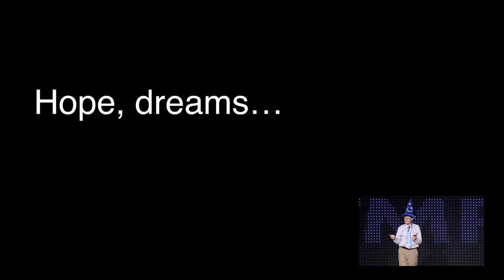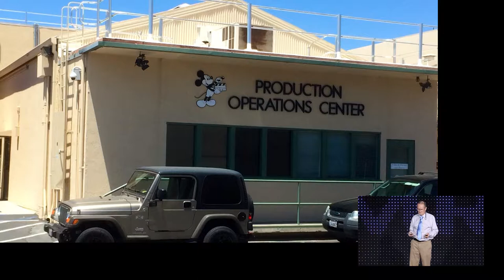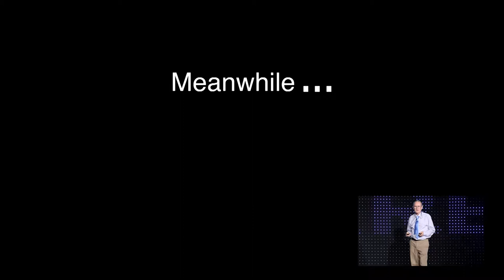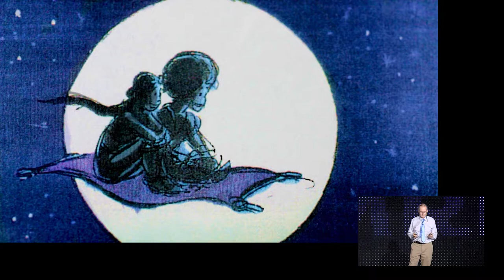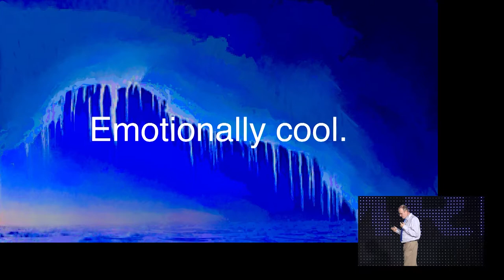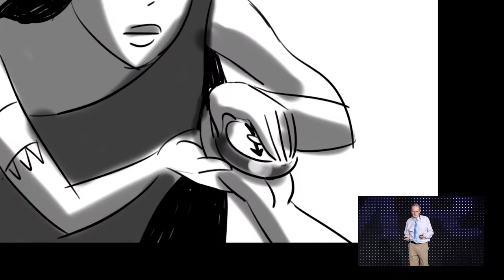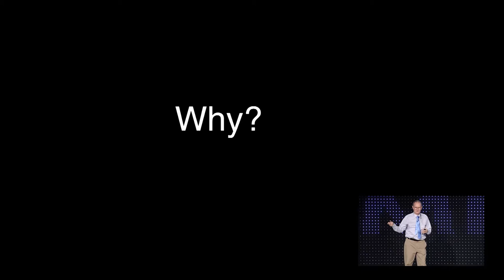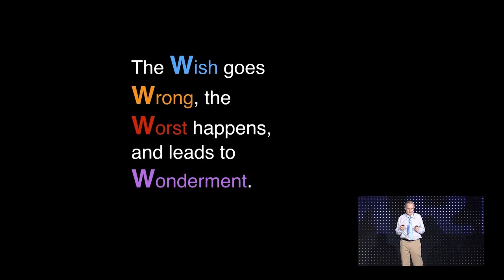Directing the Story with help of Animated Characters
Francis Glebas | Author & Director | Disney, Dreamworks Animation

The Marketing Analytics & Data Science Conference is fast becoming the leading event for Marketing Analytics & Data Science executives. This event is the only place where these two disciplines converge to collaborate on cross-industry challenges and gain insight on the future of the field.